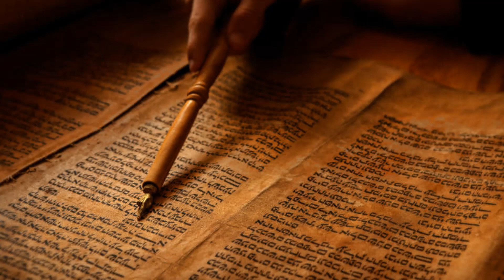Ni el arbol, ni el rio, ni la pared, ni la Voz del Cielo! Torá. Shavuot. (Parasha Nitzavim)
Historia basada en el talmud babli, masejet babá metzia daf 59-2.
La Torá no está en el cielo. Encendido debate entre los sabios y Rabí Eliezer ben Horkenos.

preguntas, recursos para docentes

1) ¿Entre quiénes era la discusión?
2) ¿Qué demostraciones presentó rabbi Eliezer?
 3) ¿Qué respondieron los sabios ?
4) ¿Por qué no aceptaron los jajamim las demostraciones?
5) ¿Qué hizo Hashem cuando vio que los sabios no aceptaron su intervención?

Éxitos!!